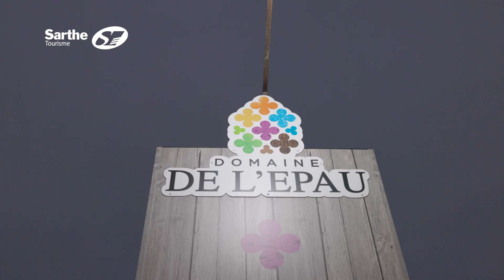Mag Video Novembre 2021 - Sarthe Tourisme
Au sommaire ce mois-ci,
Les nouveaux écolodges du Domaine de l'Épau à Yvré-L'Évêque,
Les couteaux artisanaux 100% sarthois, l'Astelle Montmirail,
La visite du Club des Ambassadeurs de la Sarthe au château du Grand-Lucé.